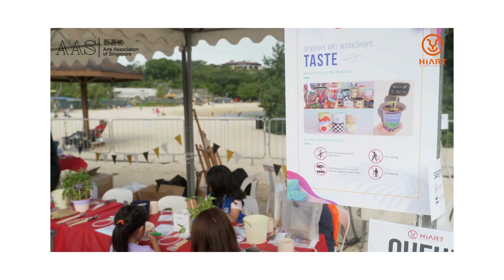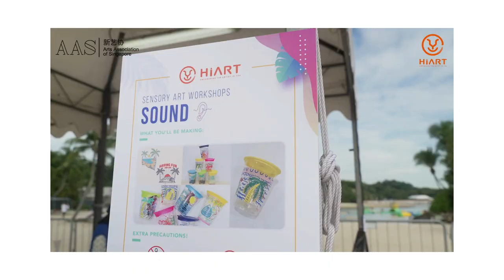Family Art Carnival at Sentosa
Organised by HiArt, Co-organised by Arts Association of Singapore, the Family Art Carnival was held on 9 Oct 2022 at Sentosa Palawan Beach.